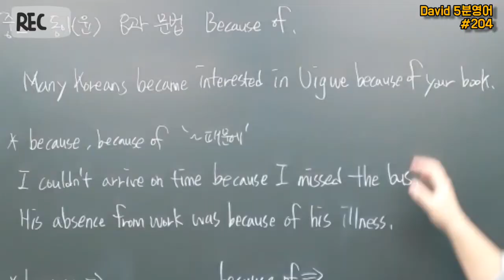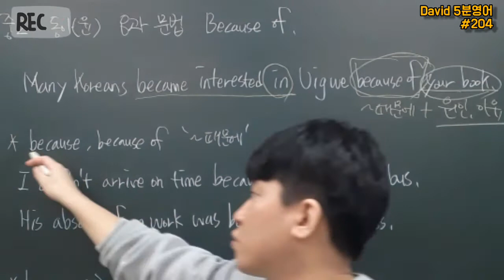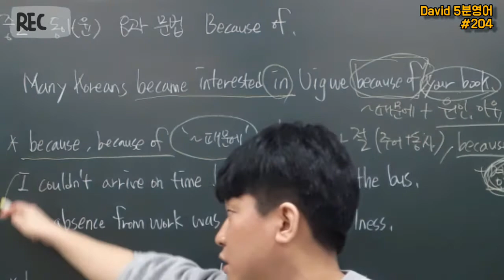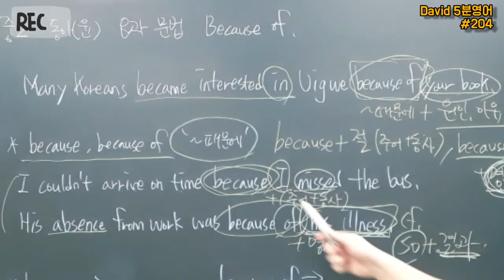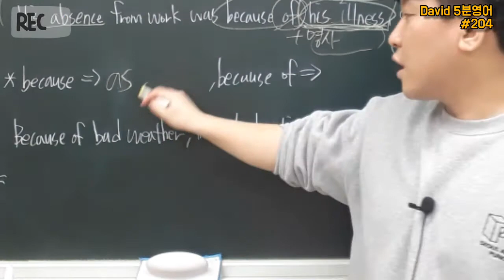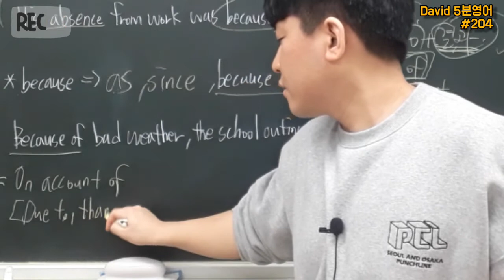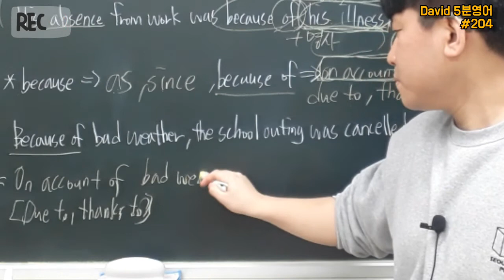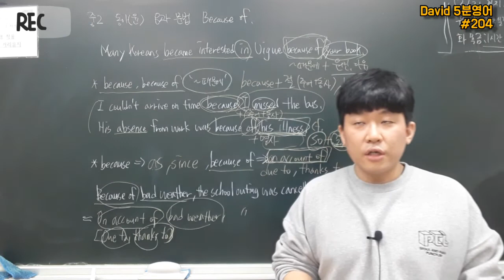[기초영어]중학영어 중2 동아(윤)8과 문법-because,because of 기초영어공부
중2 동아(윤) 8과 문법
because,because of